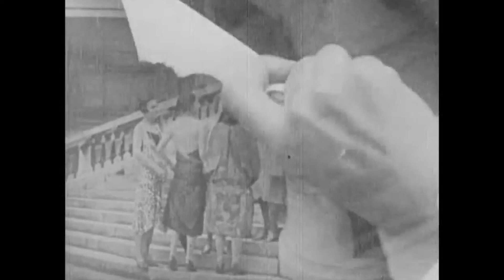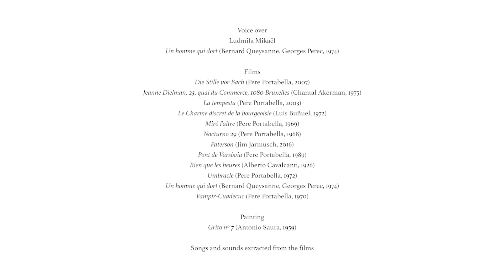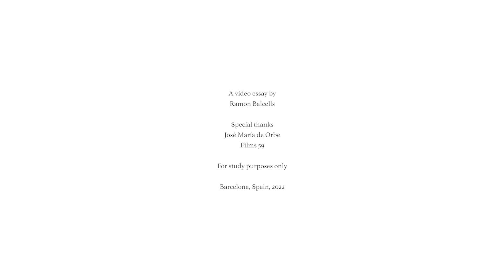Video Essay: "Everyday Portabella" | FILMADRID & MUBI: The Video Essay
'Everyday Portabella' by Ramón Balcells.
In Pere Portabella’s avant-garde films, the everyday has nothing to do with costumbrismo, but with an aesthetic and political conception of cinema, linked to the emptying of the classical plot, the silences and the dead times. This video essay connects the singular universe of Portabella with Georges Perec, Luis Buñuel or Jim Jarmusch’s.

The Video Essay is a joint project of MUBI and FILMADRID International Film Festival. Film analysis and criticism found a completely new and innovative path with the arrival of the video essay, a relatively recent form that has already its own masters and is becoming increasingly popular. The limits of this discipline are constantly expanding; new essayists are finding innovative ways to study the history of cinema working with images. With this non-competitive section of the festival both MUBI and FILMADRID will offer the platform and visibility the video essay deserves. The seven selected works will be shown from the 6th till the 12th of June 2022 on MUBI's cinema publication, the Notebook. The selection was made by the programmers of MUBI and FILMADRID.